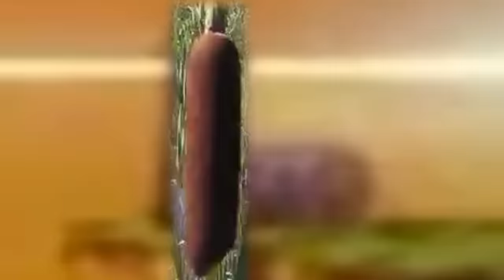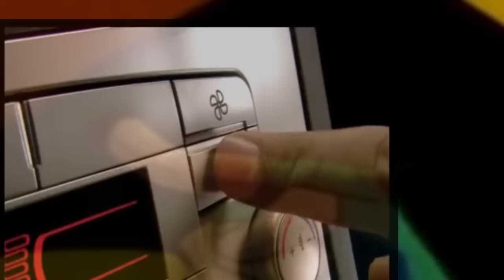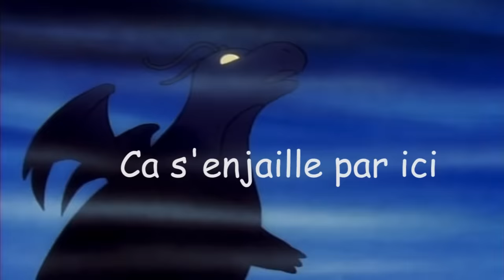[YTP FR] — Poképoop : Sacha fait de l'Urbex au phare quenouille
Et nous retrouvons une nouvelle fois notre ami Saas et ses compagnons pour des aventures riches en émotions et en saucisses. Et aussi en Pokémon, y en a un peu des fois.

Crédits musicaux / sources diverses :

0:14 : Hello Hater — Sam Bruno (WRLD remix)
0:27 : Bruitage THX (bah oui)
0:41 : Générique de la ligue des champions
1:28 : K. K. Country (Aircheck) — Animal Crossing
1:40 : Deja Vu — Initial D
2:41 : Moon Crystals — M83
3:06 : Pareil
3:16 : Who's that pokemon (vine)
3:27 : You touch my tralala
3:36 : Evil Morty's theme — Rick & Morty
3:40 : Yodel (genre un mec qui fait du yodel mais chépu ki)
3:52 : Hymne soviétique
4:13 : Alors je sais pas, j'ai juste tapé "Stalin dance" sur youtube laule
4:36 : L'épisode de game grumps sur Ocarinae of time où ils rencontrent la princesse Zelda et c'est très rigolo
4:51 : Episode 1 de Reflets d'acide
5:43 : Darude — Sandstorm (c'est pas une blague)
6:38 : Make it rain
6:41 : C'est ma terre — Christophe Maé